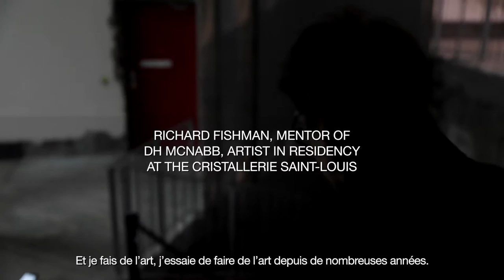ARTISTS' RESIDENCIES #6 | DH McNabb - Cristallerie Saint-Louis (3/5)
DH McNabb at the Cristallerie Saint-Louis, mentored by Richard Fishman - Artists' Residencies 2015

Under the teachings of artist and mentor Richard Fishman, DH McNabb’s residency at the Saint-Louis crystal workshops focuses on gesture, as he discovers the ancestral skills practiced on-site. Founded in 1586, this exceptional glassworks in Moselle (France) became a centre for lead crystal-making in 1781, with a reputation for expertise and innovation reaching back over four centuries.